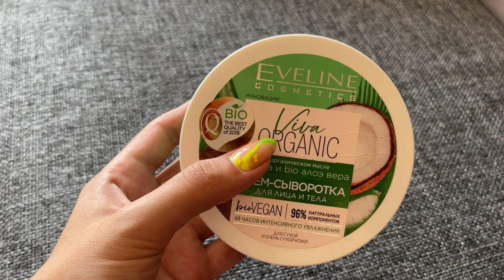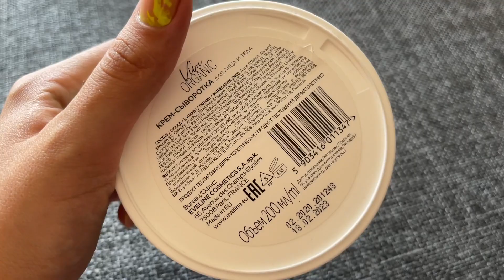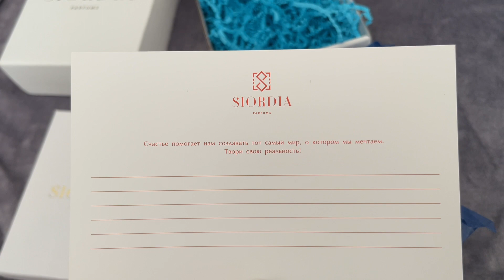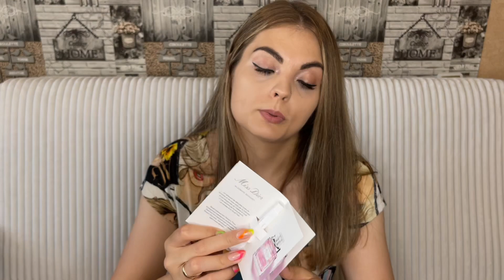ВЛОГ❤️КРУТЫЕ СКИДКИ НА ПАРФЮМЕРИЮ В МАГНИТ КОСМЕТИК/ВОЛГА/ТЕСТИРУЕМ АРОМАТЫ КУПЛЮ НЕ КУПЛЮ